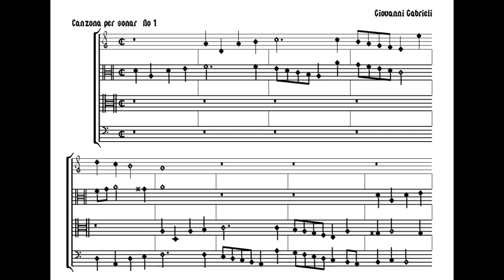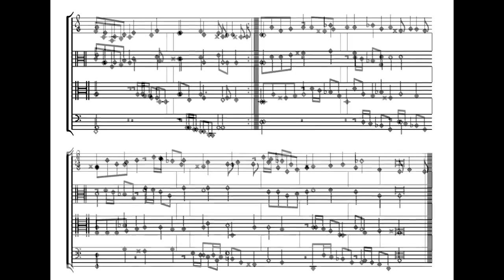Gamba Obscura 12 Giovanni Gabrieli Canzona per Sonar No 1